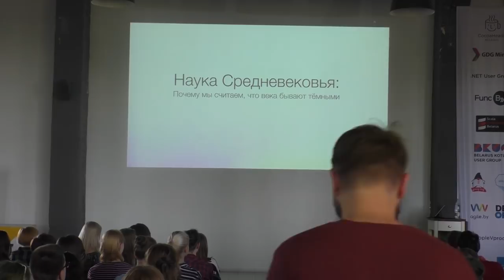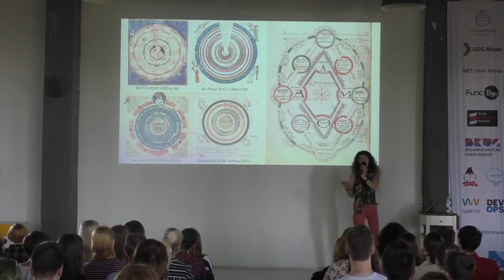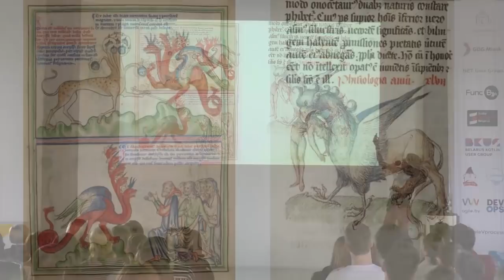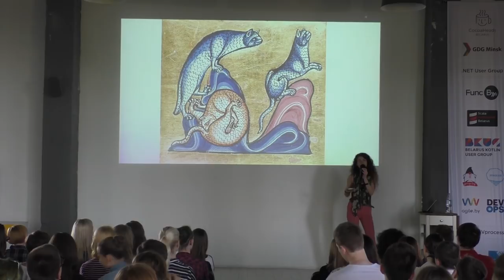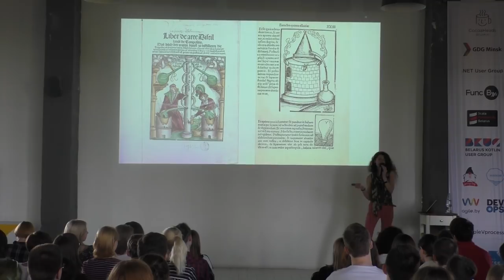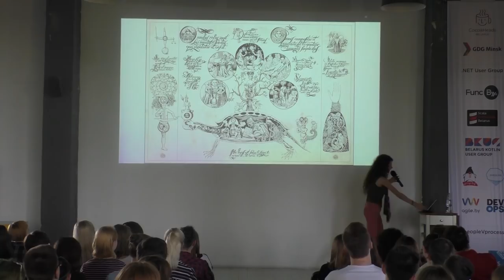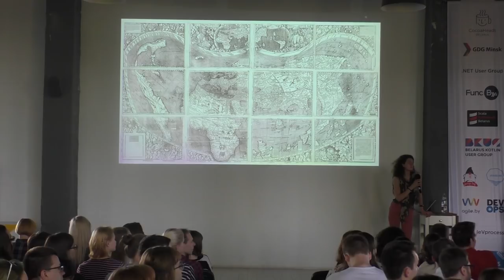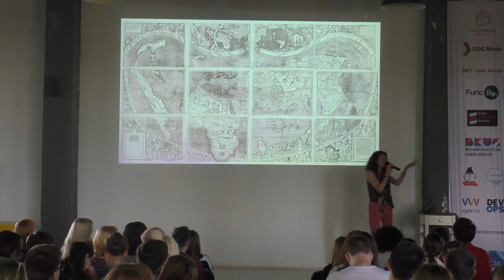Наука Средневековья – Анна Козлова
От античности до средневековья. Как менялись научные взгляды и подходы в изучении устройства мироздания.